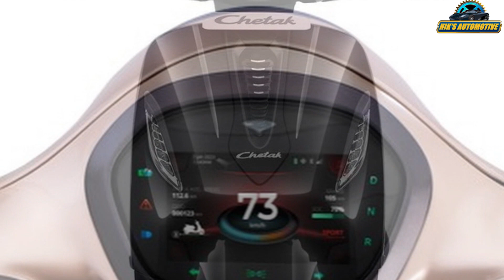2024 Bajaj Chetak Electric Scooter Launched - Price From 1.15 L - Range 127 Km - All Details Here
Bajaj Auto has updated its electric two-wheeler portfolio by launching the 2024 Chetak Premium and Urbane variants. While the former is priced at Rs. 1,15,001, the latter costs Rs. 1,35,463 (both prices are ex-showroom). Both these scooters can now be equipped with the new TecPac (optional) package to take benefit of several new features. The most notable update received by the Premium variant is the inclusion of a new five-inch TFT screen. Moreover, the top speed of the e-scooter has gone up to 73kmph while the new 3.2kWh battery pack offers a maximum range of 127km, which is considerably longer than before. Bajaj is also offering an 800W charger onboard the Premium trim which facilitates the Chetak with 15.6 km range within 30 minutes. Other features introduced in the Chetak Premium include self-cancelling blinkers, left and right control switches, an electronic handle lock, and a seat opening switch. Not to forget, the boot space of the Chetak has also been increased to make it more practical. The Chetak Premium buyers opting for the TecPac get to experience a slew of additional features like turn-by-turn navigation, onscreen music controls, call alerts, hill hold control, reverse mode, and the option to personalise the theme of the display. Notably, these features can be incorporated in the Urbane variant too by opting for the TecPac package which, interestingly, also bumps up its top speed from 63kmph to 73kmph.